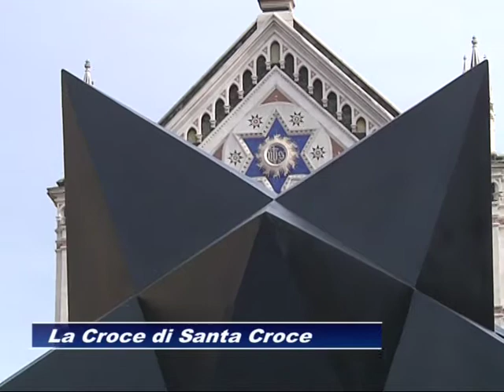3 novembre 2012 Istallazione di Mimmo Paladino a Santacroce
servizio di F.Giovannetti-Riprese di Gherardo Miliani-Montaggio Federico Bartoli